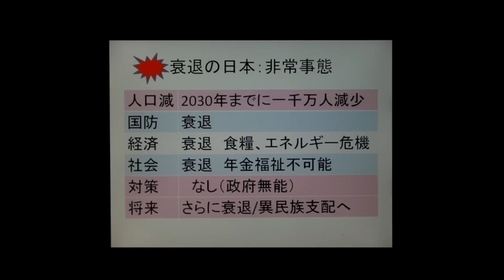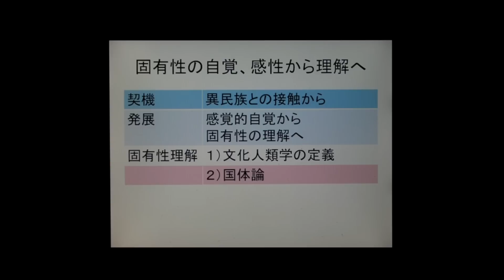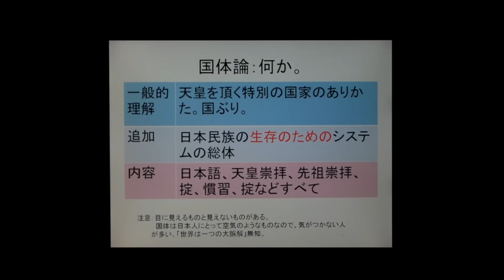国体回復と日本の復興 1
日本の回復は国体の回復から。国体の固有性と重要性に気付く。